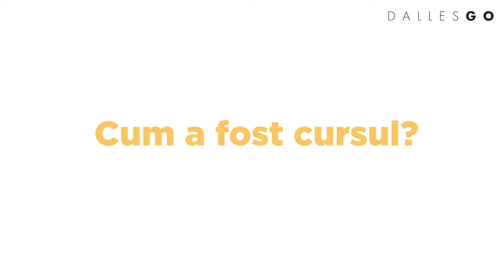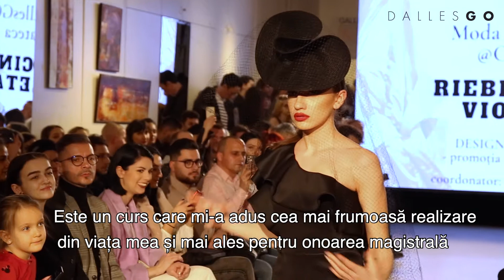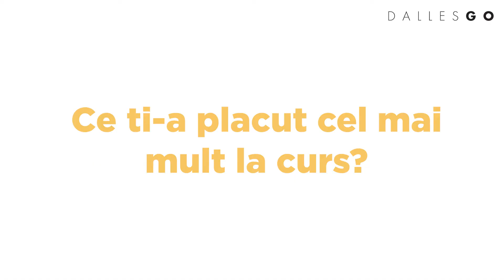Cursul de Palarii cu Kristina Dragomir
Inscrie-te la curs acum!